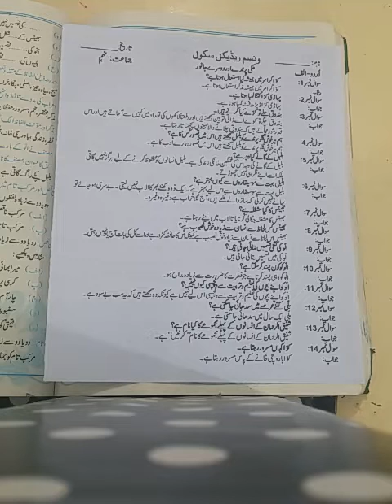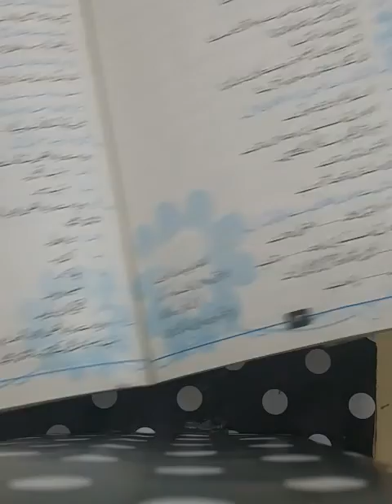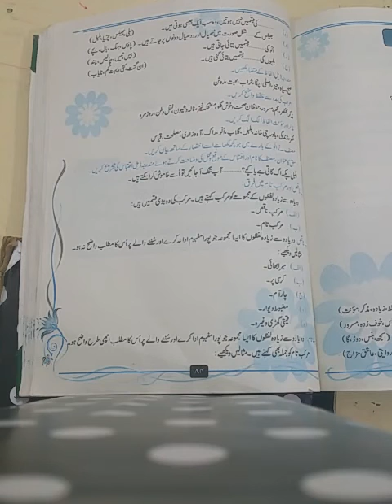Urdu class 9th lec 13 part 1